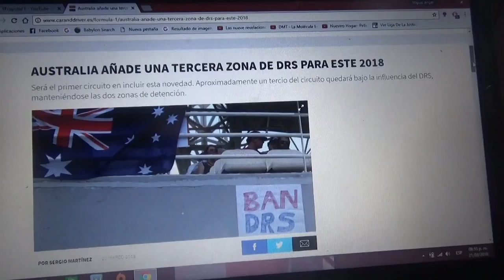Australia tendrá una 3° zona de DRS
El circuito callejero de Albert Park añade un 3° punto de DRS una nueva novedad esta Temporada 2018 de la F1 en la pista urbana de Melbourne